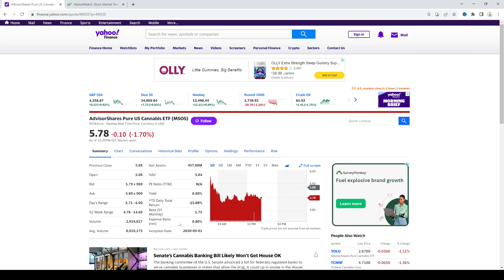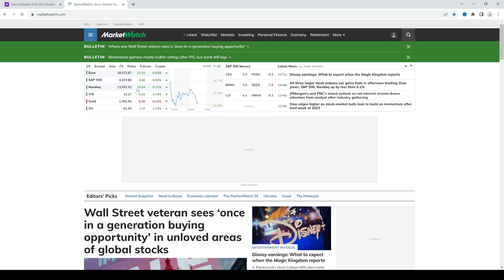big news for Cannabis stock this week